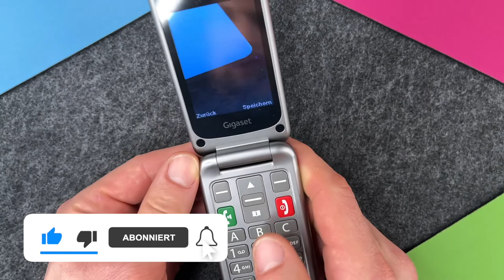Gigaset GL590 - Hintergrundbild ändern • 📱 • 🎆 • 📸 • Anleitung | Tutorial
Um Euer Gigaset GL590 ganz individuell zu konfigurieren, könnt Ihr das Hintergrundbild bzw. den Wallpaper nach Belieben ändern. So könnt Ihr ganz nach eigenen Wünschen vorgehen und aus den werkseitig installierten Bildern wählen oder eigene Fotos als Eure Wallpaper verwenden. Über die Kamera am GL590 lassen sich natürlich auch Fotos für den eigenen Hintergrund erstellen. Sucht Euch aus, was Ihr da am liebsten mögt. Wir zeigen Euch, wie es gehen kann. Viel Spaß.